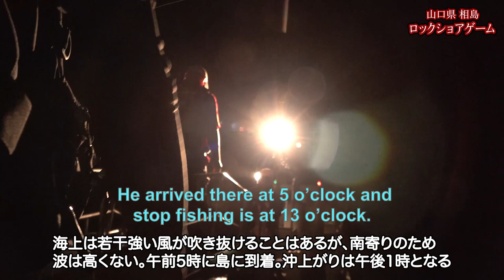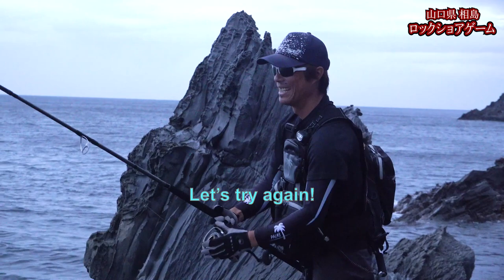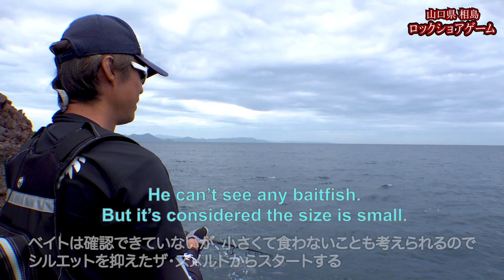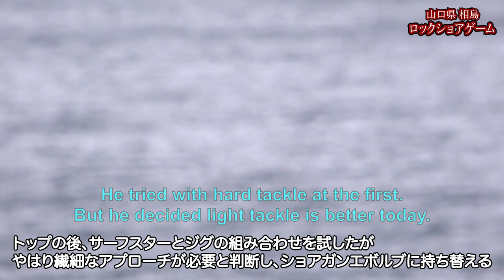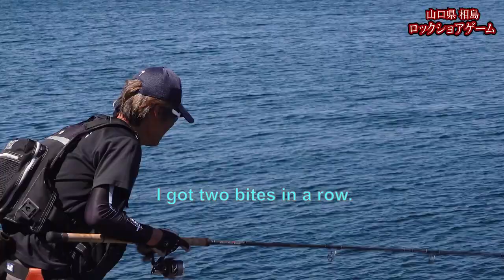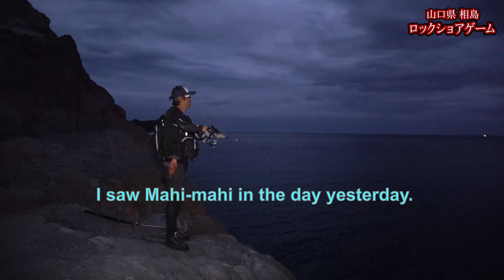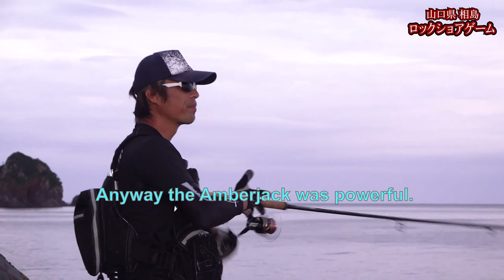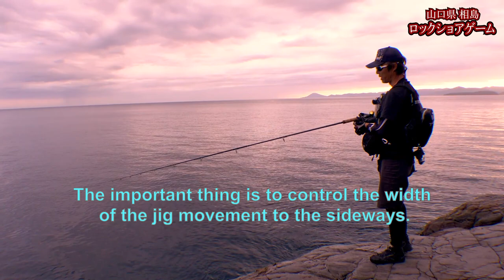Rock Shore fishing with Jigs and Prototype lures.